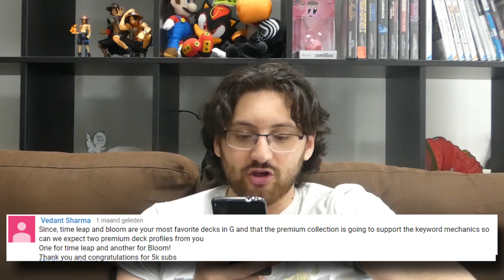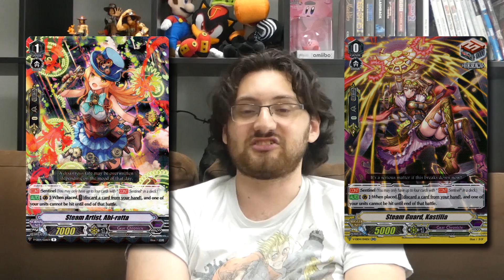5k Subscriber Q&A Special (Article 13, Guitars & Stride Table)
Thank you guys for the awsome support this has been an awsome journey. Onward to the next 5k!!